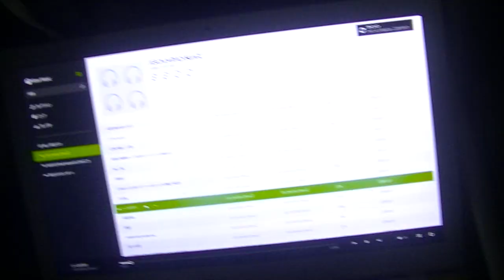コーラス練習中あまわさかえ９【パシフィックハンドレッズ・ピース オヴ ラヴ 川の道に沿って歩こうよ（現代鍼灸賛歌）】幾何コーラス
the pacific hand reds（パシフィックハンドレッズ）西暦２０００年録音
kamitsure kaoru（カミツレかおる） guitar and vocal
manbo matsumoto（マンボ松本）erectric piano , hammond organ and other
words and music kamitsure kaoru（あまわさかえ）